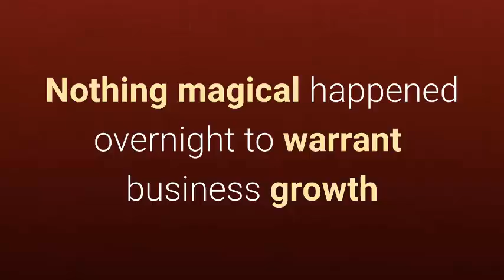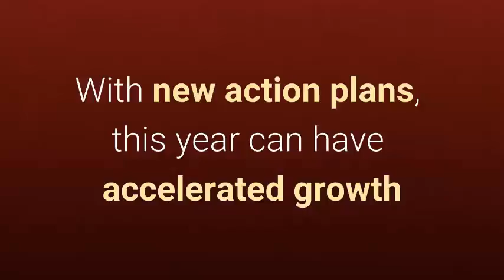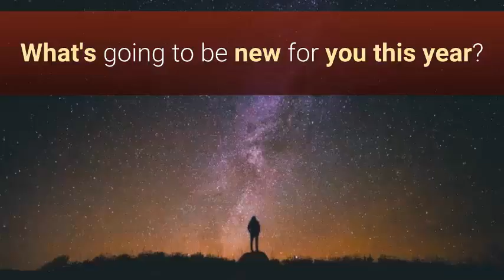Reflections: Whats New in Your New Business Year?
We are still at the beginning of a new year, with renewed hopes and expectations. What needs to be new in your business this year to make this your best year? Mindsets, strategies or processes?

Stepping into an external new cycle does not automatically provide opportunities for success. The  "newness" needs to come from within you  and how the business is run.

om

If you have any questions, just leave them at the comments here or at the blog site, I will get back to you soonest.

Who's Louisa Chan
Louisa Chan is a certified marketing coach in Kuala Lumpur, Malaysia who works with coaches, trainers, teachers, tutors and small business owners who want to start their own authentic heart-centered online businesses. She works with her team to provide marketing services to independent professionals and small businesses.

Get more from Louisa Chan and connect with her at any of the following sites: